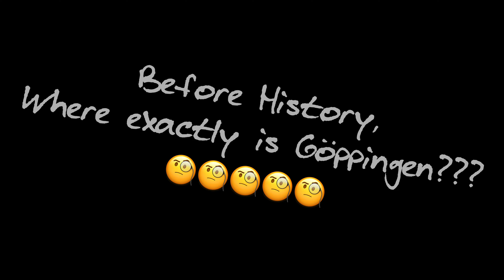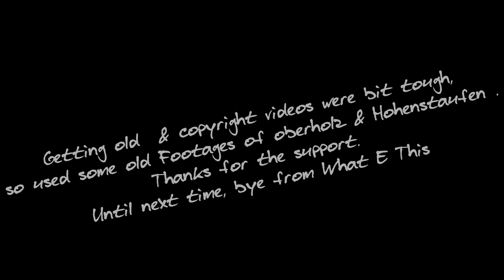Göppingen Germany History / ഗോപ്പിംഗൻ ജർമ്മനി ചരിത്രം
a short vlog about Goeppingen town - how and where details.